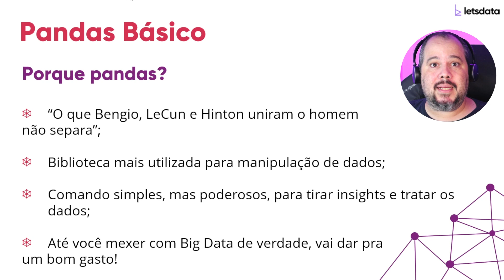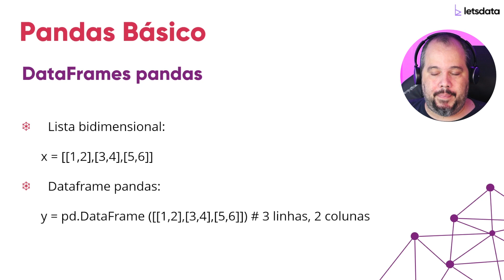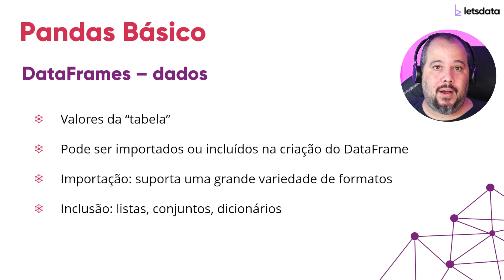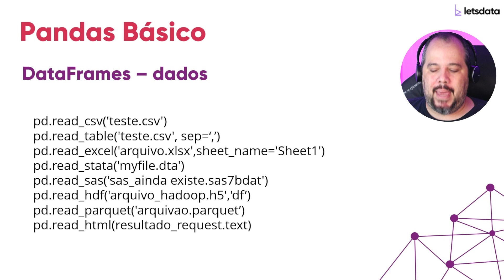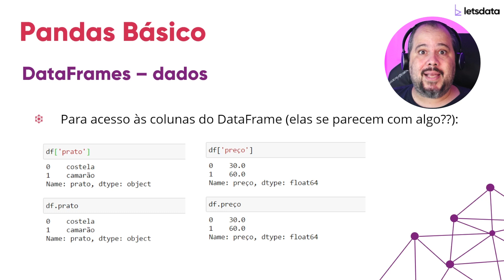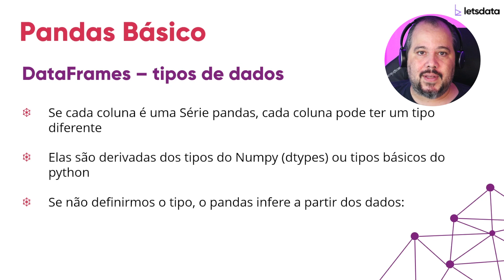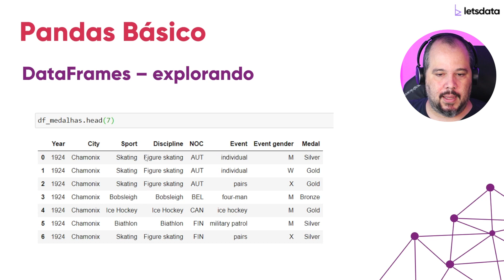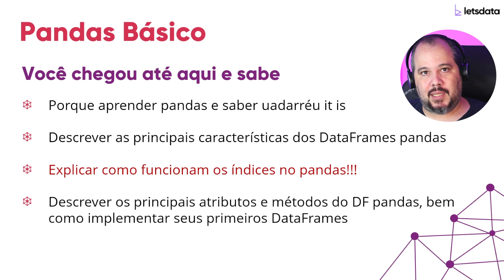DataFrames no Pandas | O Excel do Cientista de Dados!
Aqui o seu casamento com os dados, que começou lá no vídeo introdutório de Pandas Series, vai ficar mais forte do que nunca!!! Nesse vídeo continuamos nosso aprendizado com a biblioteca Pandas, o Excel do cientista de dados! Veremos o que são os Dataframes Pandas e como eles funcionam! Explicamos bem detalhadinho o que são os índices, principal fonte de confusão pra quem está começando. O bom entendimento deste conteúdo vai ser muito importante quando formos estudar bases de dados usando Pandas, a principal biblioteca de Python para tratamento de base de dados e até para algumas tarefas de Big Data!

Ao final deste vídeo você será capaz de:

✅ Explicar por que devemos aprender Pandas e o que ele é.
✅ Descrever as as principais características dos Dataframes Pandas.
✅ Explicar como funcionam os índices Pandas.
✅ Descrever os principais atributos e métodos do DF Pandas, bem como implementar seus primeiros Dataframes

Clica logo no play e no like :)

✅ Jornada Cientista de Dados! Deixe seu email para saber quando houver novas turmas

▶️ Vídeo: O que é o Pandas? Por que e como usar o Pandas no Python? Séries

Leon Sólon é bacharel em Ciência da Computação e mestre em Ciência de Dados pela Universidade de Brasília - UnB. Possui mais de 20 anos de experiência na área de TI e mais há mais de 5 anos como cientista de dados. Atualmente é Auditor-Fiscal da Receita Federal (atuando como cientista de dados) e cientista de dados da startup Bludworks.